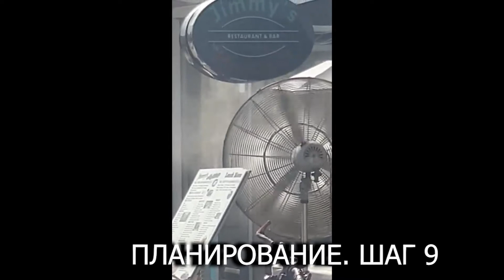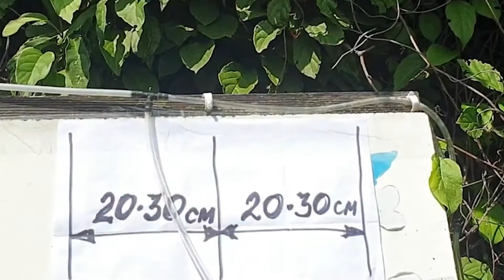DIY Туман планирование монтаж обслуживание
Сделайте ТУМАН в беседке максимально быстро. За 15 минут на 10 форсунок.
Make the FOG in the gazebo as quickly as possible. In 15 minutes for 10 nozzles.
We save, but not on pleasure !!!

- Создание благоприятного микроклимата на открытых территориях: городских площадях, парках, площадок ресторанов и кафе, аквапарках, беседках, верандах, террасах.
- Пылеподавление: в портах, покрасочных цехах, камнедробилках, в местах с безнапорным потоком, на карьерах и  ГОКах, складах, шахтах погрузочно-разгрузочных трапах, на конвейерных лентах, в местах разгрузки ж.д. и автотранспорта.
- Сельское хозяйство: теплицы, грибницы, оранжереи, зимние и летние сады.
- Животноводство: птицефермы, свинофермы, конефермы, собачьи питомники.
- Охлаждение прилавков супермаркетов: рыбы и морепродуктов, мяса, овощей и фруктов, зелени.
- Кондиционирование: предварительное охлаждение блоков кондиционеров, чиллеров.
- Деревообрабатывающая промышленность: обработка и хранение древесины, производство в мебельных и лакокрасочных цехах.
- Медицина: создание микроклимата на складах лекарственных препаратов.
- Текстильное производство.
- Прядильные цеха, склады готовой продукции.
- Производственные помещения типографий: изготовление и хранение бумаги.
- Винные погреба.
- Борьба с пылью, комарами, насекомыми.

Преимущества
1. Расчетная стоимость этой системы вдвое дешевле кондиционеров.
2. Эксплуатационные расходы на соержание и обслуживание в 4 раза дешевле.
3. Энергопотребление в разы меньше.
4. Охлаждающим агентом является вода, а не токсичные хладагенты, которые являются объектом строгого лицензирования и экологического контроля.
5. Простота в эксплуатации. В большинстве базовых испарительных охладителей есть только две механические части — мотор и насос, они обе дёшево ремонтируются, зачастую просто путём механической очистки.
6. Вентиляция воздуха.
7. Испарительное охлаждение увеличивает влажность. В сухом климате, это может увеличить комфортность и уменьшить проблему статического электричества.
8. При надлежащем содержании аппарат сам по себе работает как эффективный воздушный фильтр. Он может удалять из воздуха различные загрязнения.
9. Главное преимуществом то, что качество охлаждения растет с ростом температуры окружающей среды.
Недостатки
1. Высокая влажность  уменьшается охлаждающая способность.
2. Не может функционировать как осушитель. Кондиционеры удаляют влагу из воздуха. Испарительное охлаждение добавляет влагу и Не может работать как осушитель.
3. При длительном увлажнении закрытого помещения. Влажность может достичь 90% и охлаждение приостановиться
4. Высокая влажность усиливает коррозию. Наличие пыли этому способствует
5. Высокая влажность вызывает конденсацию, которая может стать серьезной проблемой для электрического оборудования и предметов быта.
6. Испарительные охладители требуют постоянного источника воды. Требуется систематическая Промывка системы, чистка насоса.
7. Понадобиться защита от замерзания в зимний сезон.
8. При недостаточной фильтрации воздуха в закрытом помещении могут проникать различные запахи или другие внешние загрязнители.
9. Болеющим астмой стоит остерегаться условно закрытых помещений. Переохлаждение ведет к простудным заболеваниям.